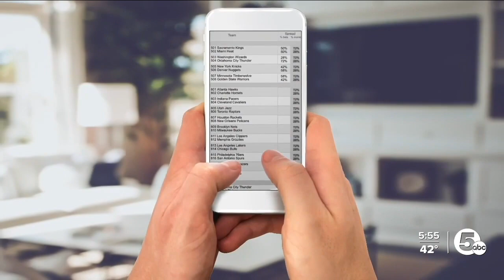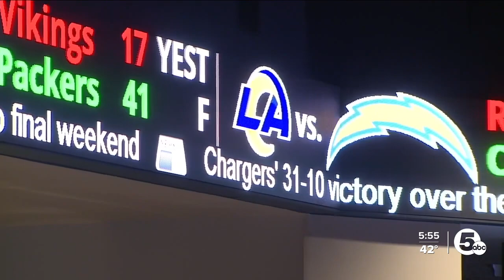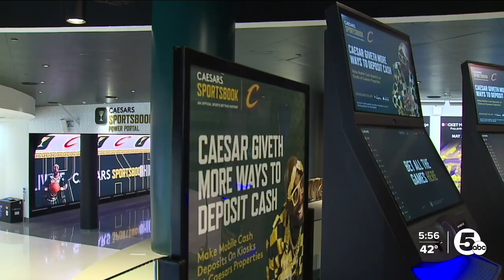On the strength of football, Ohio posts strong September sports betting numbers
When sports betting launched in Ohio in January, the state produced jaw-dropping numbers with more than $1.1 billion dollars wagered.